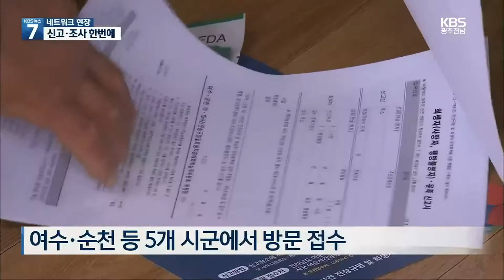[여기는 전남] “진상규명 위해 직접 방문”…찾아가는 여순사건 피해접수 호응 / KBS 2022.05.26.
[앵커]

 여순사건 특별법이 시행되면서 지난 2월부터 피해 사실 접수가 시작됐는데요.

 거동이 불편한 고령의 유족들을 위한  찾아가는 피해사실 접수가  호응을 얻고 있다고 합니다.

 [리포트]

 올해 80살인 정정애 할머니는 일곱 살 때 아버지와 헤어졌습니다.

 [정정애/여순사건 희생자 유족 : "옛날 순사들이 큰 모자를 써. 큰 테두리 있는 모자를 쓴단 말이에요. 그런 사람들이 와서 '그냥 나오라'고 해서 나가니까 데리고 나가버렸지... (아버지를 본 게) 그게 마지막이지..."]

 평생 아버지에 대한 그리움을  안고 살았지만 자녀들 걱정에  여순 피해자라는 사실을  입 밖으로 내지 못했습니다.

 [정정애/여순사건 희생자 유족 : "(진상규명) 신청을 진작 못 했지. 나 혼자 속만 끙끙 앓고 살았지..."]

 여순 사건으로 가족을 잃거나 신체적, 정신적  피해를 입은 이들을 위한  찾아가는 피해 접수 서비스가  호응을 얻고 있습니다.

 신청자 대부분은  거동이 불편한  고령의 생존자 또는, 유족입니다.

 자치단체에 신고 의사를 밝히면 조사관이 집이나 마을 회관 등으로 직접 방문해 피해 내용을 듣고, 신고서를  작성하는 방식입니다.

 여수와 순천, 구례, 고흥과 광양에서 이뤄지고 있는데  여수시의 경우  현재까지 70여건이 방문 신고로 접수됐습니다.

 [조경일/주무관/여수시 여순사건지원팀 : "많은 분이 신고를 해주셨으면 좋겠습니다. 그래야 특별법에 대한 취지가 꽃으로 맺을 수 있다고 생각합니다."]

 피해조사 개시 이후  전라남도에 접수된 피해자 신고는  천 7백여 건.

 전라남도는  신고 활성화를 위해 마을 이장들을 상대로 교육과 홍보를 이어갈 계획입니다.

여수 어민들 “CPTPP 가입시 식량안보 위협”

전국어민회총연맹 여수지부를 포함해 어민 등으로 꾸려진 '포괄적, 점진적 환태평양 경제 동반자 협정' CPTPP 가입저지 여수행동이 정부의 가입 추진을 반대한다고 밝혔습니다.

여수행동은 오늘(26) 기자회견을 열고, 일본이 주도하는 CPTPP에 가입할 경우 수산물 수입규제 완화로 후쿠시마산 식품 수입 금지가 해제될 가능성이 높고, 식량안보 위협도 커질 것이라고 주장했습니다.

고흥군 “서오치고분 이색 축조방법 확인”

고흥군은 최근 발굴조사에 들어간 도화면 당오리 서오치고분에서 대형 석재를 덮개돌로 이용해 매장주체부를 덮는 등 이색 축조방법이 확인됐다고 밝혔습니다.

고흥군은 서오치고분의 이색 양식이 공룡고분에 이어 지역의 독자적인 문화 양상이 있었던 증거라고 설명했습니다.